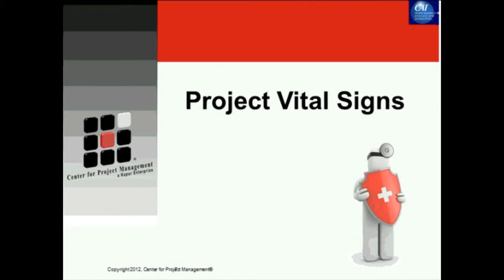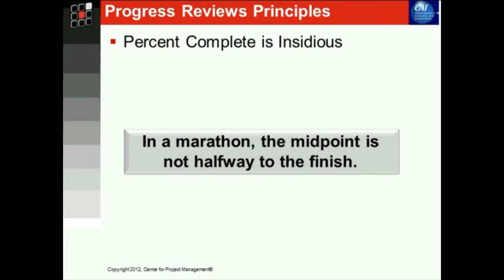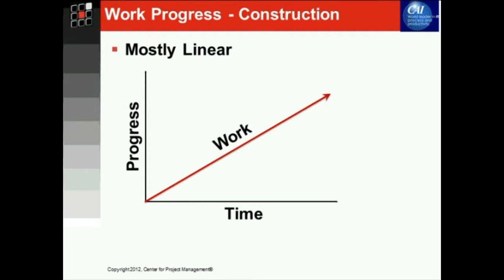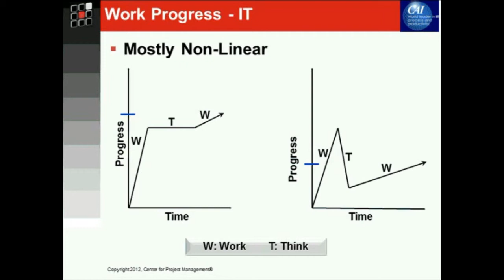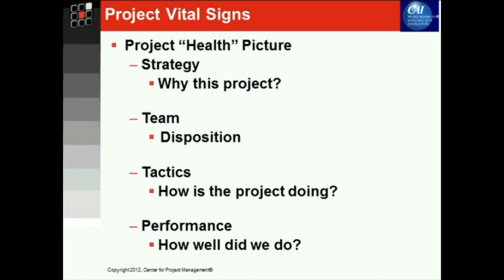Is it Alive? Read the Project Vital Signs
Everybody's reading the vital signs of their systems: pilots, surgeons, mechanics, and money managers. Every industry has its method of checks and counter-checks to ensure successful completion of their projects—except us! Many project managers do use a metric known as "percent complete," which is an insidious vital sign at best. To aid project managers in this arena, this webinar with Raj Kapur will discuss a highly effective eighteen-point plan for monitoring project vital signs. In the same way as a physician monitors the vital signs of a patient, so project managers can use project vital signs to assume direct responsibility for monitoring, reporting, and taking action to correct project management problems. Failure to do so will prevent decision-makers from taking timely actions, forcing emergency teams to be called in to perform crisis management on projects that may already be comatose.

ABOUT THE PRESENTER:
Raj Kapur is the President of the Center for Project Management®, which he joined in 1992. As a principal of the Center, Mr. Kapur serves the Center's CXO and executive customers as a consultant and strategist, is an educator and public speaker. Mr. Kapur's consultative activities typically surround crafting the appropriate approach, and managing the execution of, critical business process improvements in the demand, initiative, program and project management domains. As a trusted advisor and counselor to business and technology leaders, Mr. Kapur often counsels executive clients in addressing leadership styles, approaches and challenges surrounding their responsibilities as key stakeholders in their organization's ability to deliver needed value to the business. Mr. Kapur also engages client leaders in the implementation of consistent process methodologies, needed technology, and supporting activities necessary for the maturity of their organization. An entrepreneur from the start, with a passion for creative business projects, Mr. Kapur's experience includes launching, managing and exiting businesses ranging from a corporate wellness services firm to media technology hardware and services provider. Mr. Kapur graduated from the University of California at Santa Barbara with a degree in Psychology.